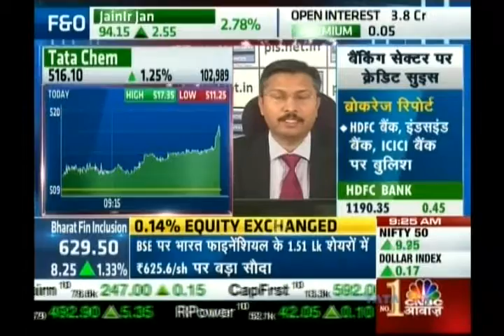Kiran Jadhav, Technical Analyst, Precision Investment Services on CNBC Awaaz on 4th Jan 2017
Kiran Jadhav, Technical Analyst, Precision Investment Services giving his view on Tata Chem.